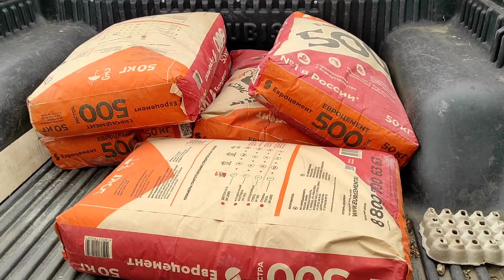Яйца,сыр,мы уехали.Внезапные друзья.Всё равно гуляем с козами.Не дают строить.Целовашки с козлом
Доброго всем утра и хорошего дня
Карта Сбербанка для помощи нашей семье
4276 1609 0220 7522 Ольга Васильевна М